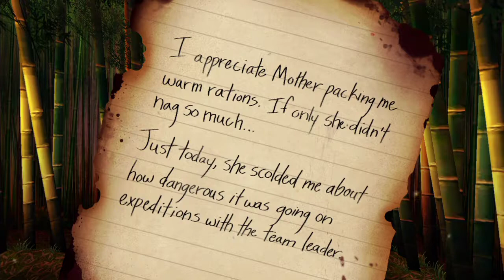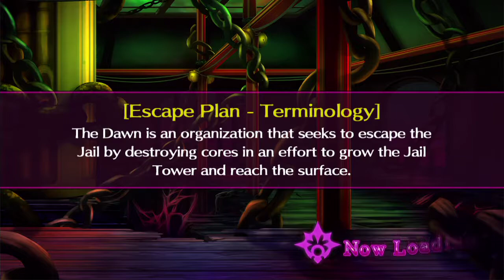[ MARY SKELTER: NIGHTMARES ] Part 10 (PC)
Thank you!!/¡¡Gracias!!